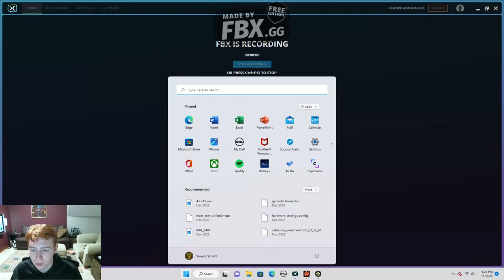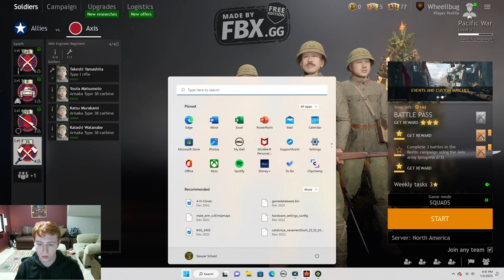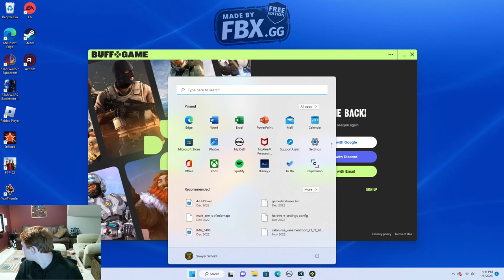ENLISTED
Happy 2023!